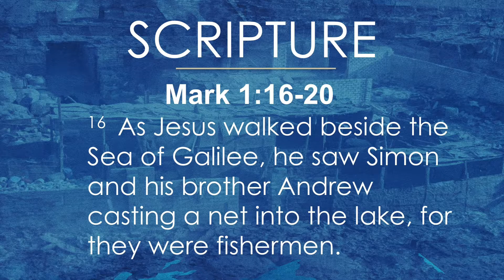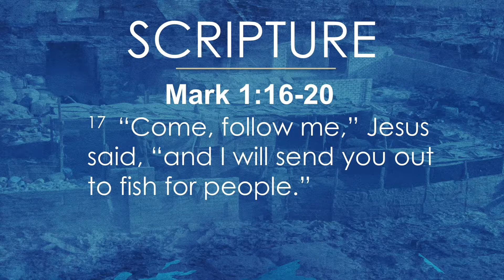Rev. George Hicks - Is Jesus Calling You?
Rev. Hicks concludes the series, "Church Without Walls", with a message about listening for and heeding the call of Christ to minister to the world.